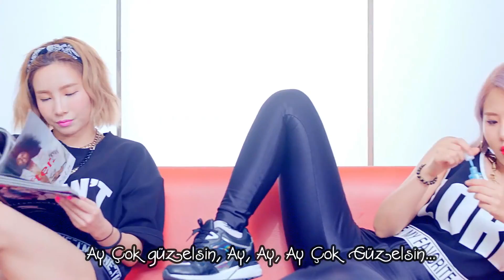JESSI - SSENUNNI 쎈언니 (Türkçe Altyazılı/Turkish sub)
Açıklamalar:
*Jebbie: Jessi'nin Fandomunun ismidir.
*Unni: Abla anlamına gelir. Kore de Yaşça küçük olan kızların kendinden büyük kızlara kullandığı kelimedir. Sadece Kızlar kullanır.
*Ronda Rousey: Lakabı Cehennem Meleğidir. ABD'li karma dövüş sanatçısı ve oyuncudur. İlk kadın UFC şampiyonudur. 2008'deki Beijing Olimpiyatlarında Judo dalında olimpik madalya kazanan ilk kadın sporcudur.
*Sica: Jessi'nin gerçek ismi Jessica Ho'dur. İşte bu Sica da JesSica'nın içindeki Sica.
*Flow: Arkadaki beat'e yani ritme göre sözleri uyaklı bir şekilde dile getirebilmeye flow denir.
*Senorita: İspanyolca bir kelimedir. Anlamı Kadındır.